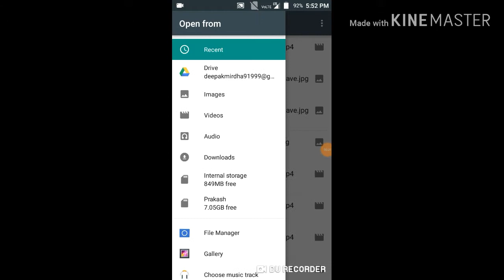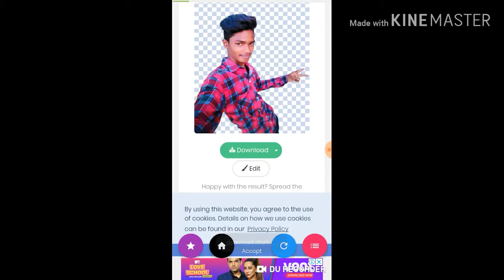Beauty plus edits boy Deepak mirdha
Deepak Mirdha edits